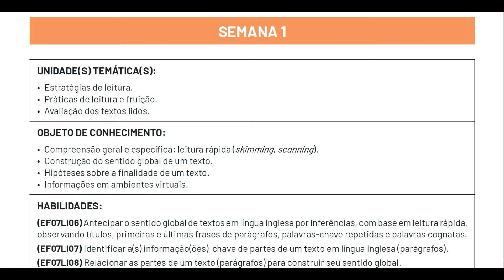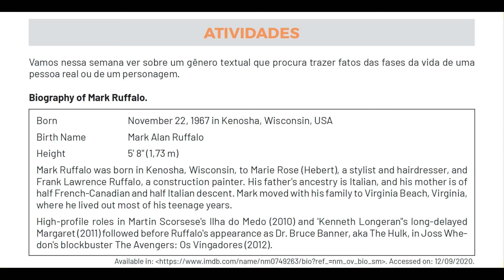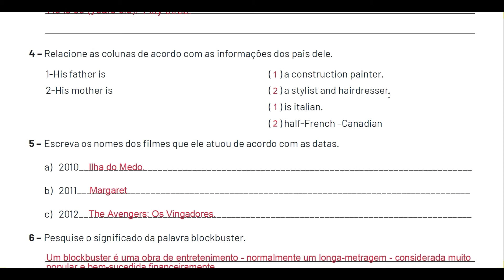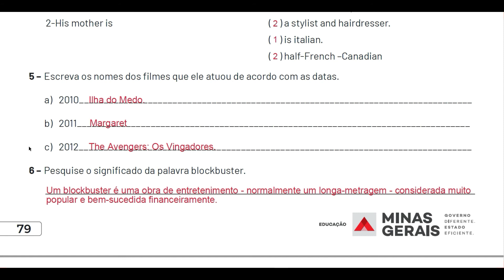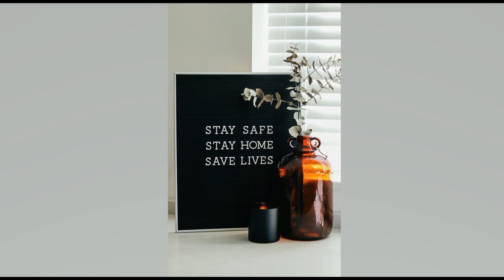7º Ano - Week 1 - English - PET 6 - Correção